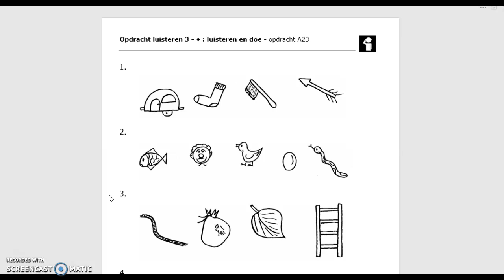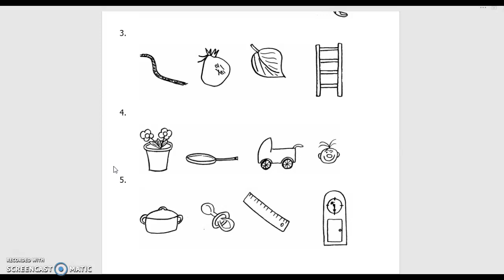ganzenbord 2 - bol - luisteropdracht 3